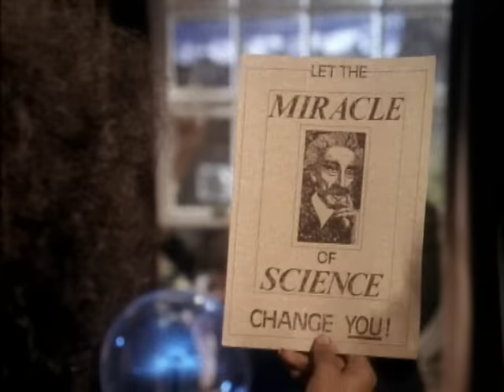Five Star - The Slightest Touch (Video)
Five Star - The Slightest Touch (Official Video)

Pre-order the Five Star Gold Vinyl

Lyrics
Oh, the slightest touch

I thought I knew how to handle my emotions
Until you lit the fuse that triggered the explosion
Mm, you turn me on with the power of electric love
And now I can't get enough
Turn the voltage up

The slightest touch
And I go crazy with desire
The slightest touch
Can bring me to my knees, yeah
Watch what you touch
'Cause I'm a real live wire
And the slightest touch
Is heavy on me
So so heavy

You turn me into a raving maniac
Like a locomotive, you keep me on the right track
Mm, you got my senses tuned to your remote control
You put a spark in my soul
Now I'm too hot to hold

The slightest touch
The slightest touch
So heavy

There's one thing
That you should know
I'm about to lose
My self-control
So come a little closer
No, closer than that!
Touch me just one time